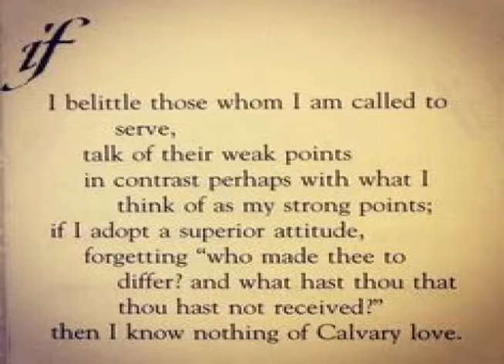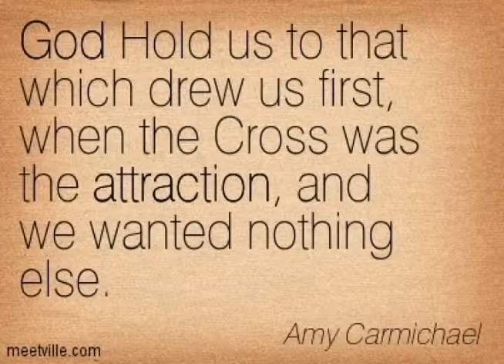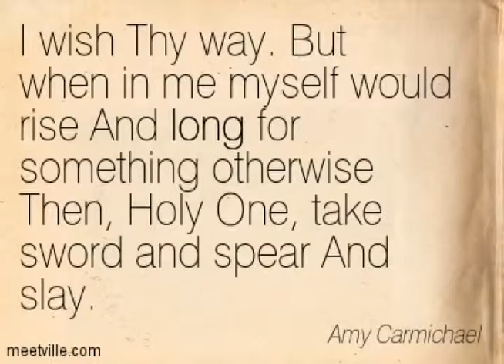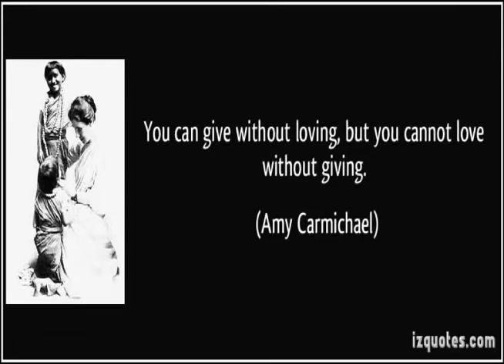MISSIONARIES & MEN OF GOD - AMY WILSON CARMICHAEL(1867 - 1951) part-2